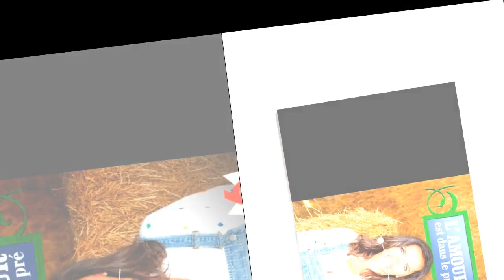Des images impressionnantes... Un célèbre candidat de L'amour est dans le pré victime d'un accident